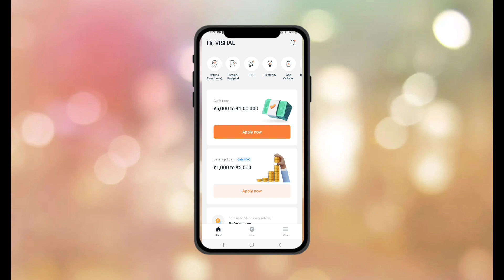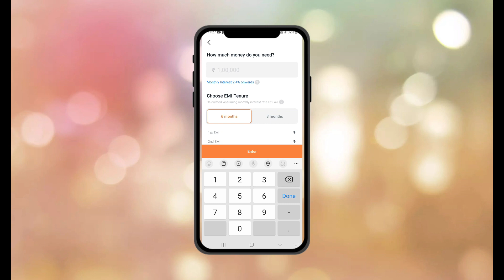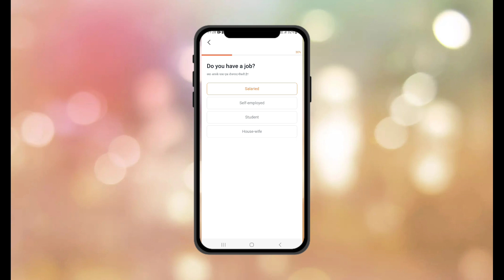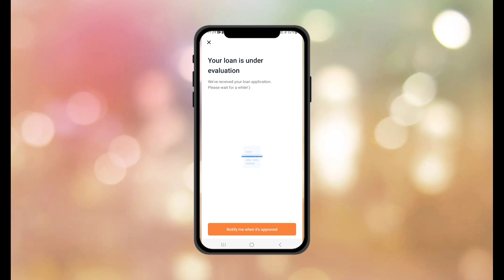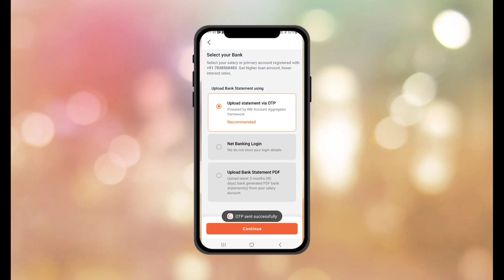True Balance Loan 2023 !! True Balance Se Personal Loan Kaise Len 2024 !! True Balance Se Parsanal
True Balance Loan 2023 !! True Balance Se Personal Loan Kaise Len 2024 !! True Balance Se Parsan

Instagram ID 👇👇 follow
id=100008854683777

Your Queries.
true balance se loan kaise len,true balance se loan kaise le 2024
true balance se personal loan kaise le,true balance loan,
true balance app se loan kaise le live proof,
true balance loan app,true balance loan 2024,

From Uttar Pradesh Lakhimpur kheri
Lives in Delhi

First of all thank you for Giving This opportunity For introduce My ... Vishal... Singh.. basically from Uttar Pradesh Lakhimpur kheri but correctly setting Loni Gaziyabad Uttar Pradesh i did My graduation complete Chatrapati Sahu Ji Ma
hraj Kanpur University